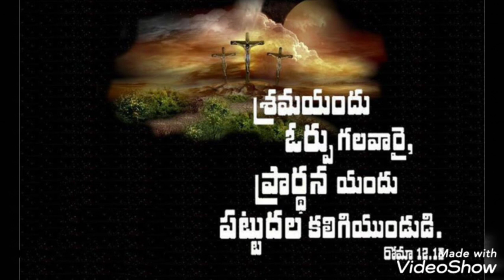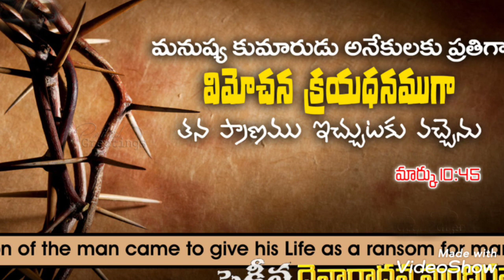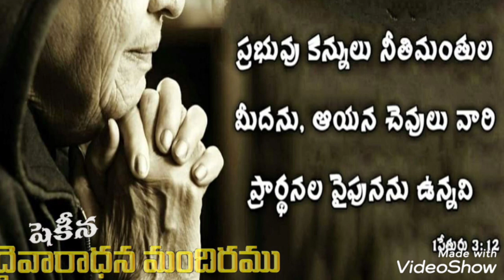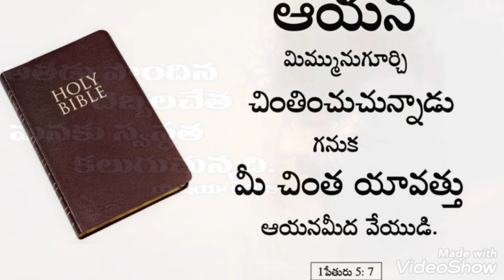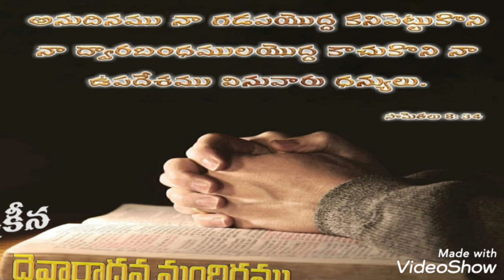మన్నెకదయ్యా.... మన్నేకదయ్యా.... Sung By Brother P.immanuel garu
Jesus gospel songs, Shekeena prayer house, viswanagar nandyal